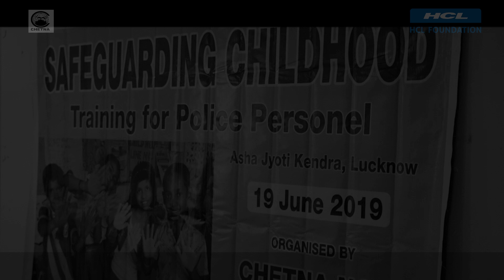Safeguarding Childhood - Training of Police officers - CHETNA NGO & HCL Foundation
CHETNA and HCL Foundation under program UDAY has joined hands at Lucknow and Noida to work towards holistic development of underprivileged children. Police plays an important role in ensuring the protection of children. The film shows the training of police officials done by team CHETNA with the help of authorities at Lucknow.